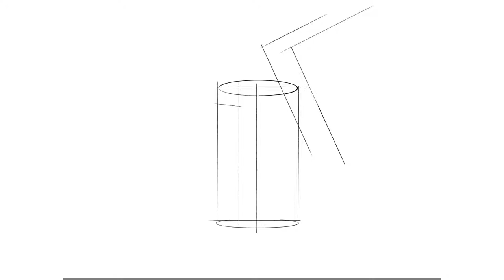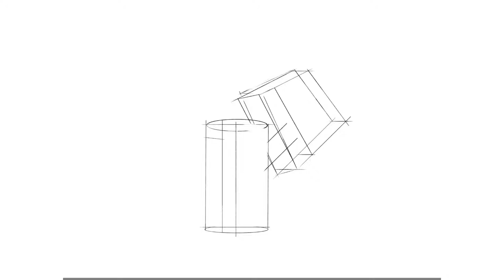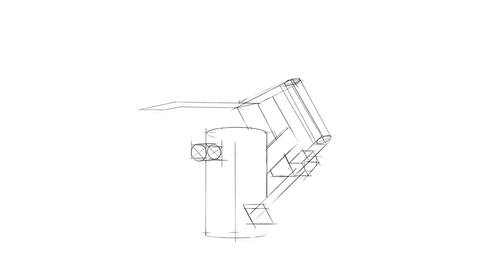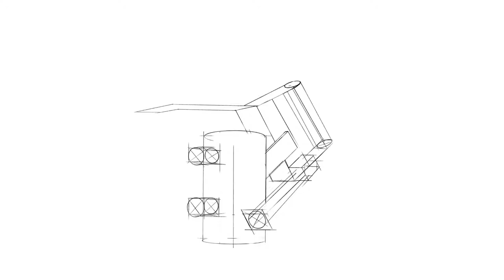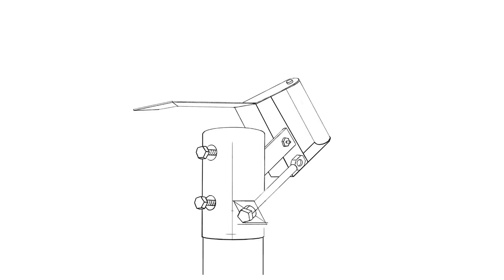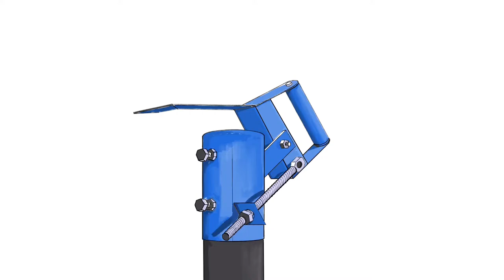Folding QUAD legged satellite dish stand